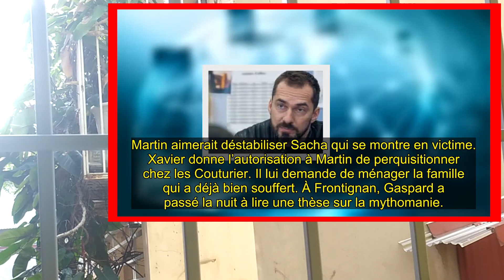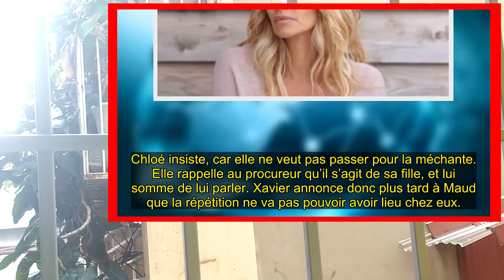Demain nous appartient (DNA #932): D'où vient le sang sur la pelle de la maison de Sacha ?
Bon Visionnage! 👋🏼